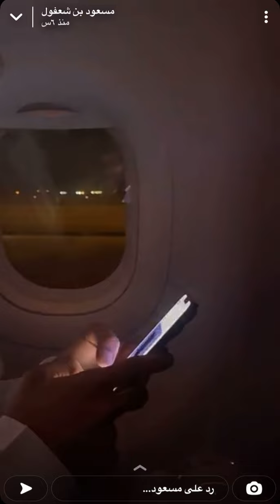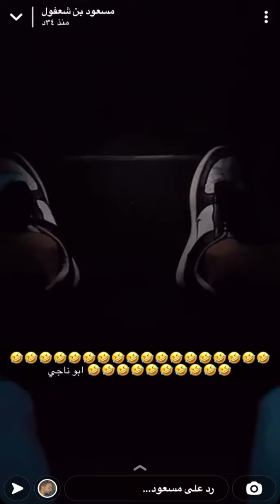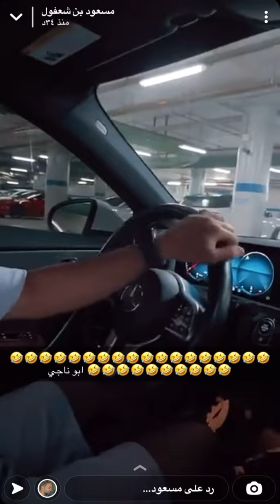سفرة مسعود بن شعفول مع بهاج وسعد الشهري الى دبي